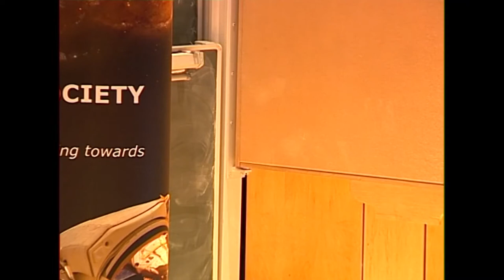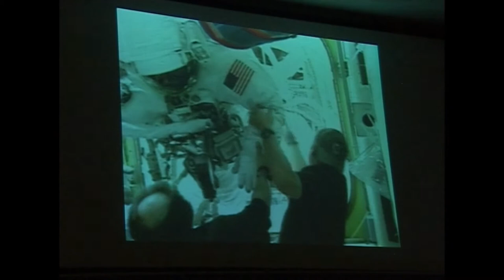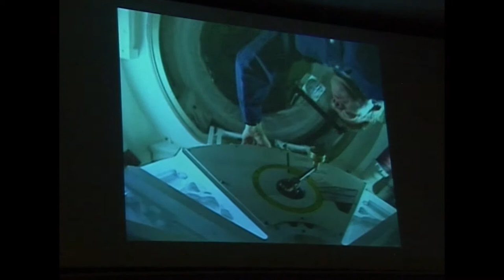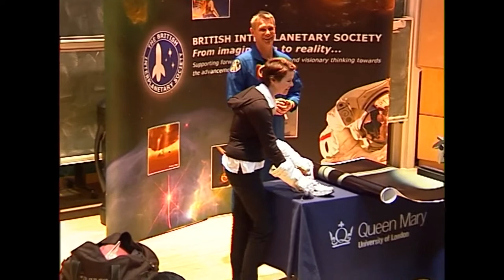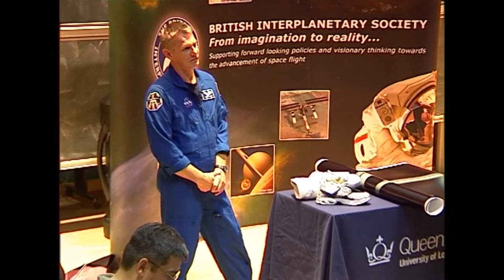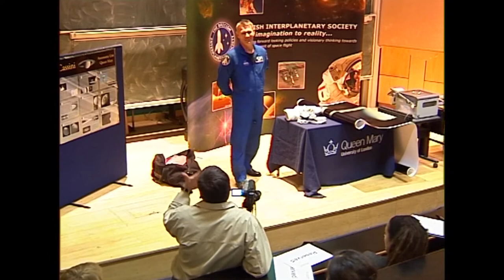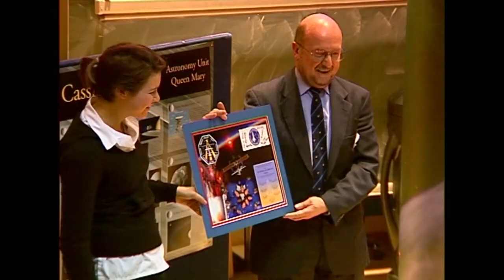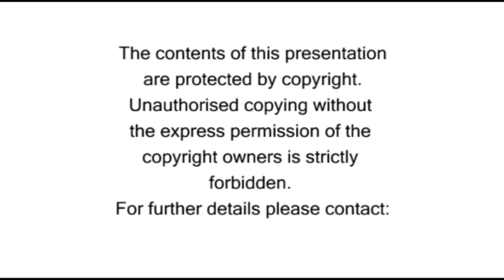Astronaut Piers Sellers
In January 2021, Northrop Grumman has named its next Cygnus capsule the "S.S. Piers Sellers" in honour of British born NASA Astronaut, Piers Sellers, who sadly died in 2016. Cygnus will ferry cargo to the International Space Station.
This is a video recording of an inspirational evening lecture given by Piers Sellers to a group of young people in November 2006 which The British Interplanetary Society, organised in co-operation with Queen Mary University London.